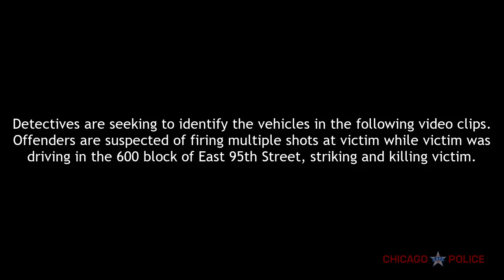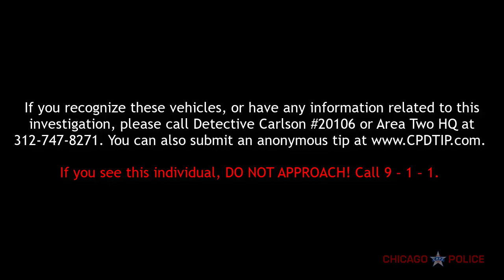Police release photos of cars wanted in murder of girl, 17, near Chicago State University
Chicago police are seeking to identify two vehicles wanted in the murder of a 17-year-old girl last month near Chicago State University.